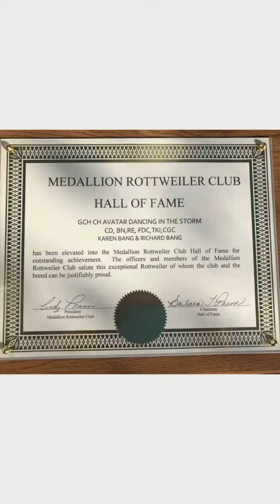EMMY’S MEMORIAL VIDEO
GCH Avatar Dancing in the Storm CD RN RE FDC CGCA CGCU TKI (Emmy, 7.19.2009~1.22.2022)